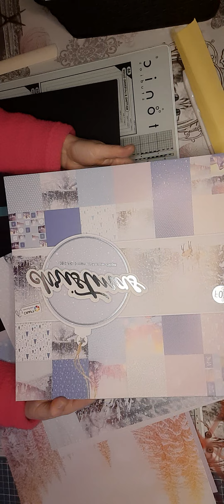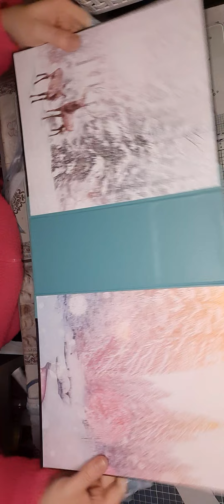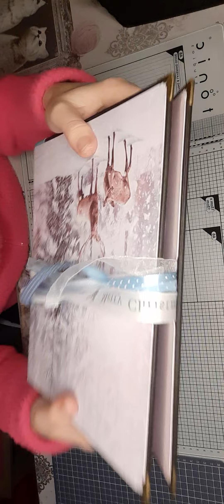tuto mini album 100% action 2ème partie